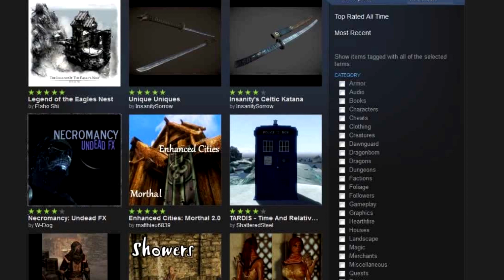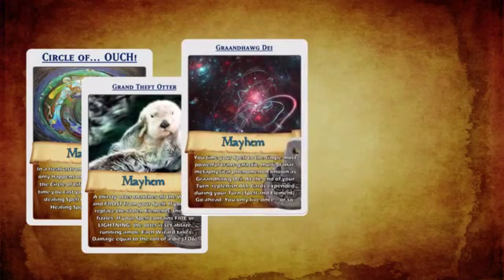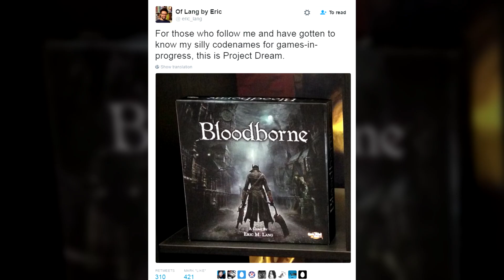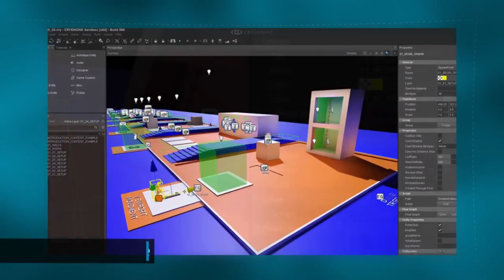PlayNews #234 — PlayStation VR, Dota 2, Magicka Mayhem...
Із нашого щотижневика PlayNews, який виходить вже четвертий рік поспіль, ви довідаєтеся про найважливіші події і явища зі світу відеоігор. Коротко, змістовно, компетентно, професійно, адже PlayUA — щирий порадник ґеймера.

Диктори: Олекса Мельник, Оксана Зорка
Сценарій: Олег Куліков
Монтаж: Богдан Зіновий
Дизайн та оформлення: Михайло Петрунів